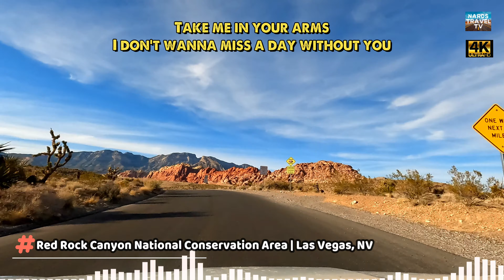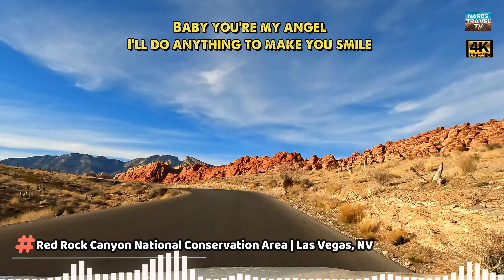In a Dream - Mina (Song with Lyrics) 🎶 | #154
Red Rock Canyon National Conservation Area lies in Nevada’s Mojave Desert. It’s known for geological features such as towering red sandstone peaks and the Keystone Thrust Fault, as well as Native American petroglyphs. Panoramic viewing spots dot the 13-mile Scenic Drive. The sheltered Ice Box Canyon has seasonal waterfalls. To the south, Spring Mountain Ranch State Park features historic buildings and hiking trails.

Mood
Uplifting, Happy, Carefree, Love, Playful, Hopeful, Exciting

Video Theme
Weddings, Road Trip, Travel, Lifestyle, Fashion, Time-Lapse, Aerials, Landscape, Slow Motion

Instrument
Acoustic Guitar, Electric Guitar, Acoustic Drums, Percussion, Bells, Whistle, Vocal, Backing Vocals, Keys

BPM
105

Genre
Singer-Songwriter, Acoustic, Folk, Pop